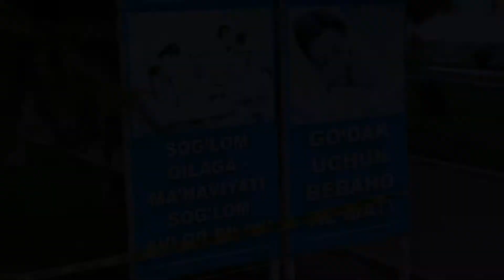Chinpo'latovlar Xonadonida quvonchli kun .Farzand muborak Islomjon ! Xush Kelding Sherzodbek!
First Light
Lindsey Stirling
Energetic Upbeat Pop
MorningLightMusic